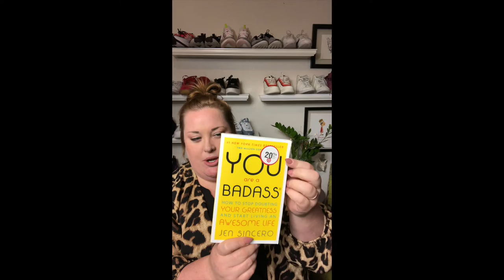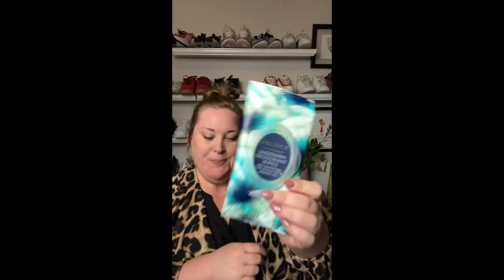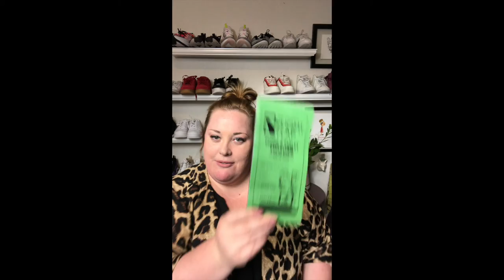Curvy Girl's Top 8 Items to Take on the Plane to Feel Fresh, Connected, Entertained & Prepared